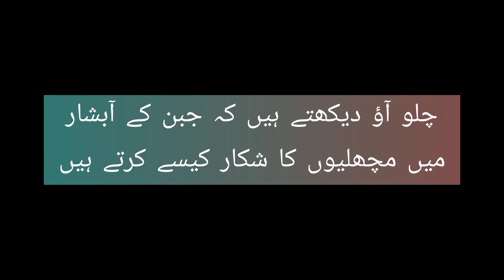Fish Hunting 🐟 || Fishing Skill 🎣 || By Shehzad Ahmad Vlogs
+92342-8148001